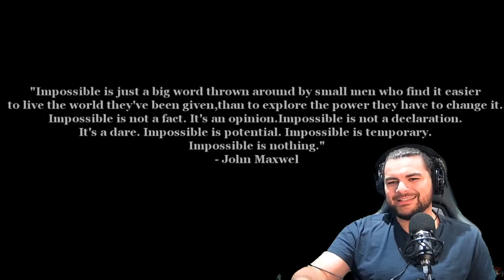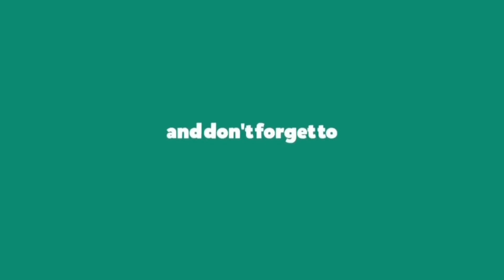Run It Back - Agent Zero!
Court Thoughts - Run it Back - Agent Zero!

Thank you for checking out todays episode!